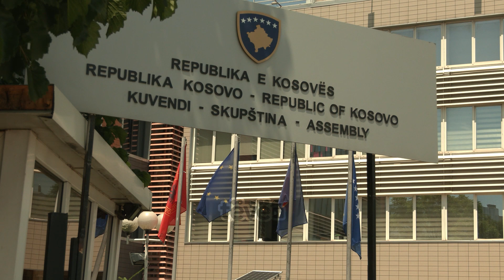Veriu në pritje të hapjes së urës